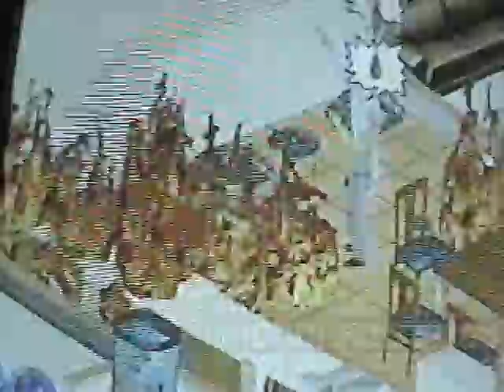The Dangers of Video Games Preview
This is a little teaser trailer for my upcoming movie "The Dangers of Video Games"